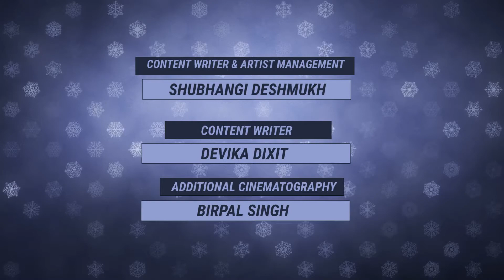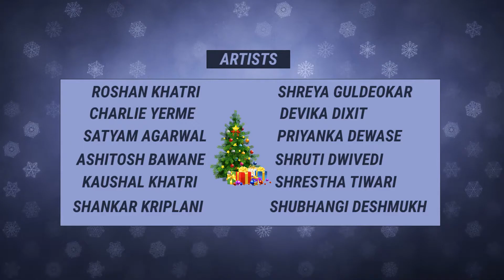Vannraj Resort & Spa Presents "UCN's Winter Medley Song"